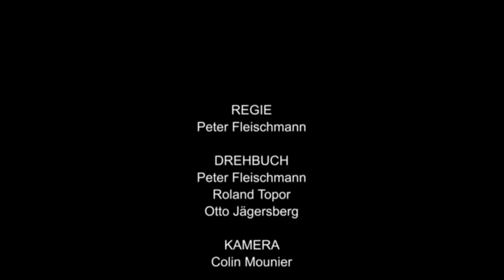Clips from "The Hamburg Syndrome" (1979), German pandemic Sci-Fi film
These are highlights from the 1979 German Sci-Fi psychological thriller, "The Hamburg Syndrome," or "Die Hamburger Krankheit", directed by Peter Fleischmann. The film's has striking similarities to the present-day COVID-19 global 'pandemic' storyline, and shows an eerily similar psychological manipulation waged by government and the medical/pharmaceutical industrial complex.